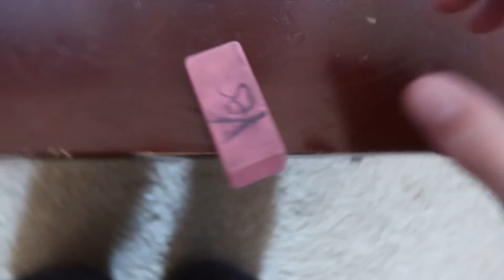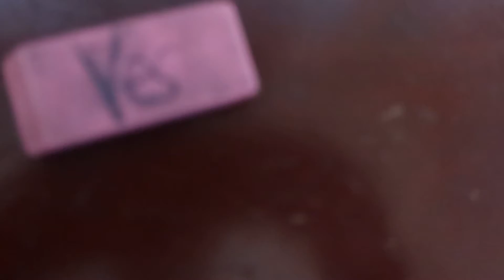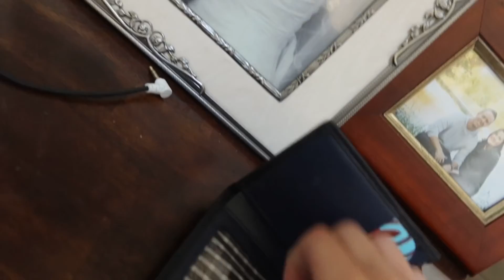The Magic Eraser